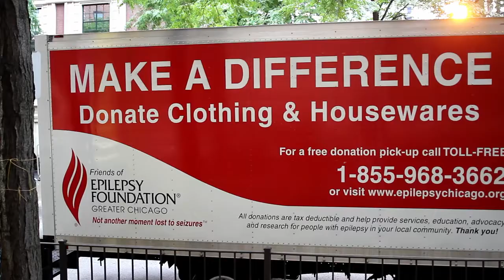Chicago's Most Generous Residents - Planned Property Management